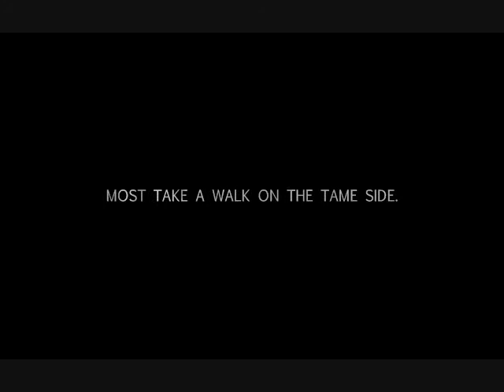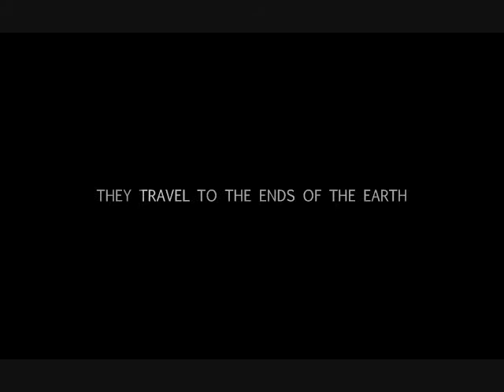Adrenaline Official Trailer HD 2010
Self-made a trailer for a documentary that doesn't exist! Have fun! Includes tons of HD footage of extreme sports. Soundtrack from Rambo by Bryan Tyler - "No Rules of Engagement" and "Hunting Mercenaries".